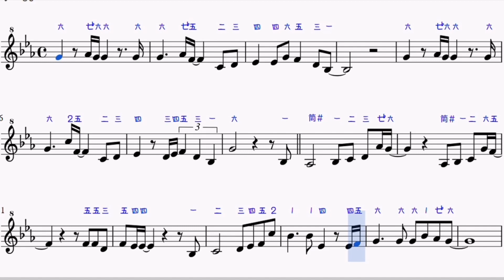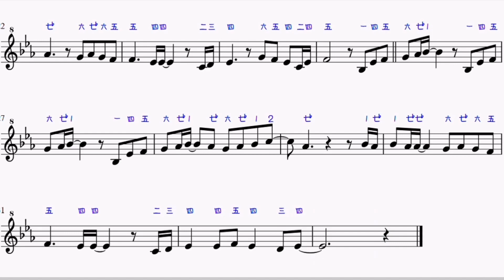【篠笛楽譜】「サイレント・イヴ」辛島美登里 六本調子 フルート音源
「サイレント・イヴ」の篠笛譜です。フルート音源の自動演奏が流れます。

筒♯ が出てきますが、メリカリで対応してください。筒音の調律は笛師さんによって異なることがあります。吹きながらカリ具合を調整して下さい。